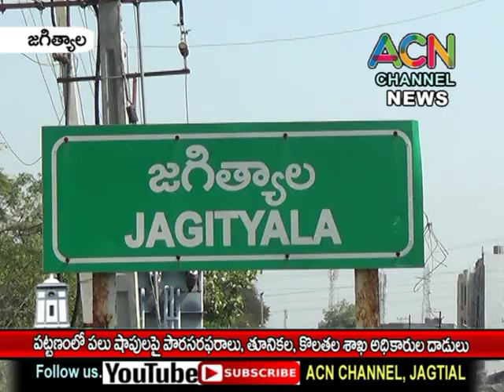జగిత్యాల పట్టణంలో పలు షాపులపై పౌర సరఫరా, తూనికల, కొలతల శాఖ అధికారుల దాడులు,